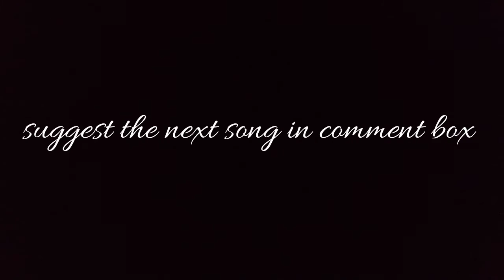Bhool Bhulaiyaa 2 Dance Video || Latest Dance Video || Bollywood Dance video|| Priyanka's Wall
Hey Viewers ,
Welcoming you on our Channel

Equipments Used And Shown in this Video
CAMERA 📽️ :- Yu Ace
Editor :- FilmoraGo Mobile App

Comment How Is this video and If you like more videos on this Topics  Then Go to comment box below and mention about what types of videos do you want .
We will try to make videos on your suggested Topics.